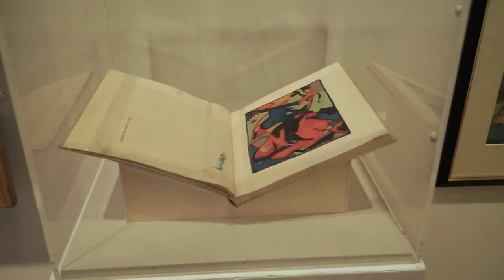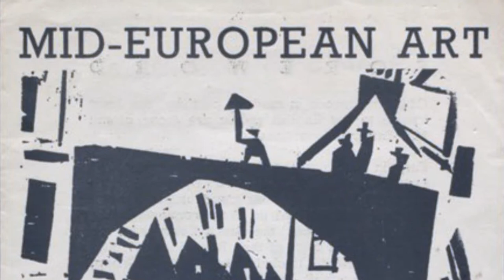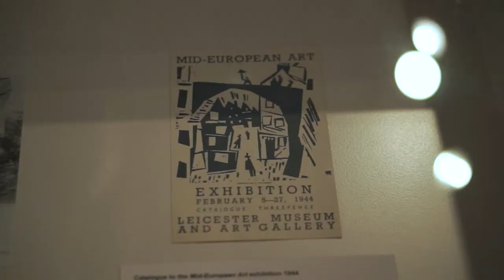Leicester German Expressionist Artists - Franz Marc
The inspiration behind and work produced by the German expressionists is discussed and shown in this short series of films based around the works currently on display at Leicester’s New Walk Museum and Art Gallery’s Collection.

Franz Marc (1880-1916) was a German painter and printmaker born in Munich, where he also studied. During visits to Paris in 1903 and 1907 he discovered French Impressionism and from 1907 onward he began animal studies, including anatomy and movement.

Red Woman was one of Marc’s last paintings containing the human figure and reflects the humanistic idea of man’s interrelationship with nature. This short film discusses the importance of this work and how it came to be in the collection.